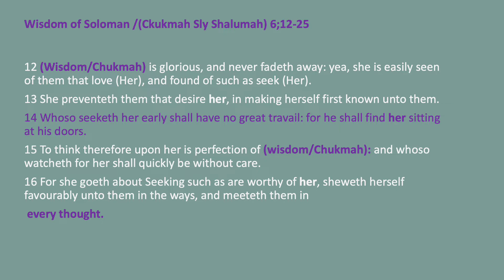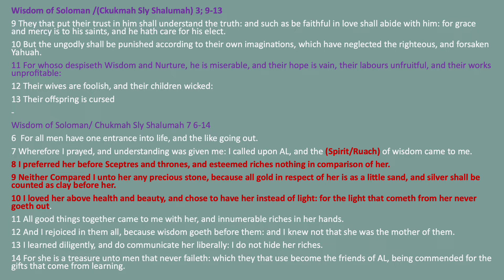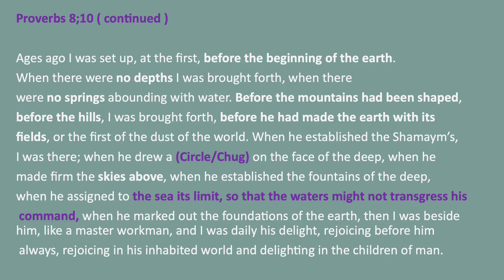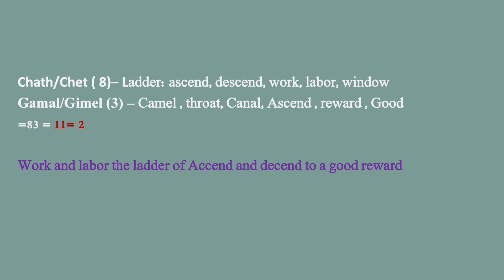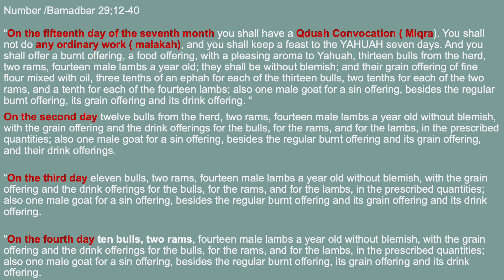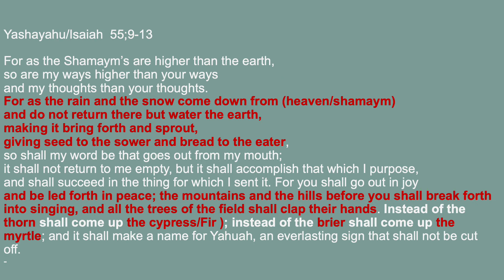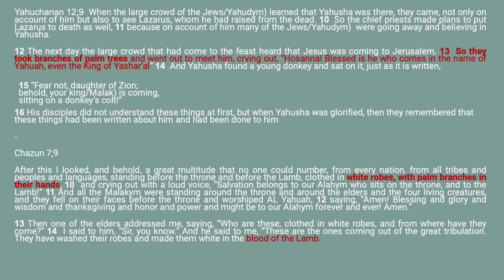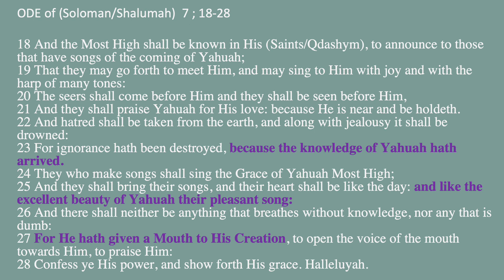Sukkah 2022 15th Yum Shby'ay Chudash ( 7th Month)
Qahalath from First day of Chag Sukkah ( Feast of Tabernacles )